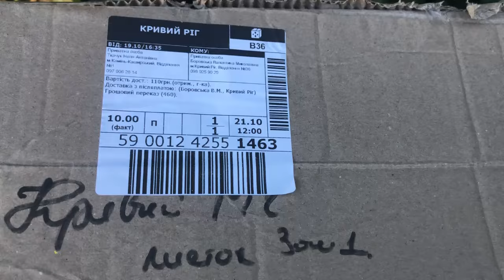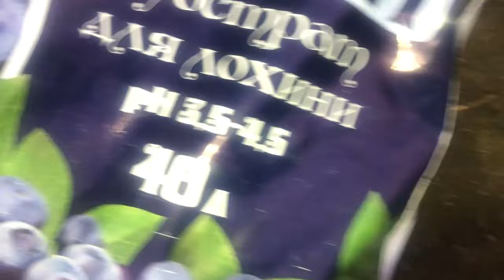Как посадить голубику.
Посадила голубику по правилам.